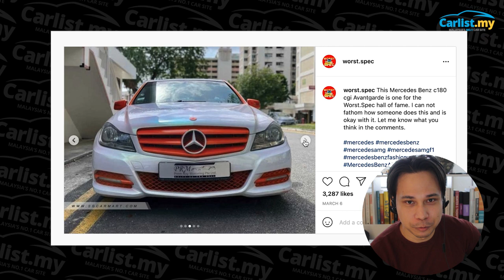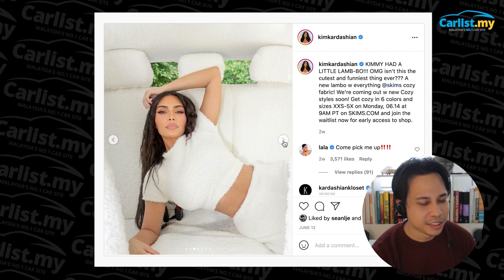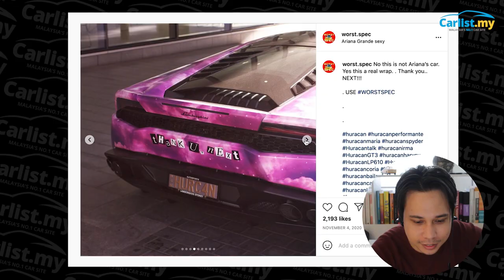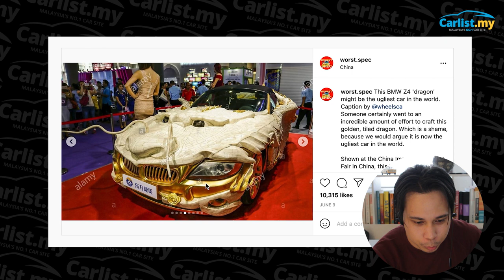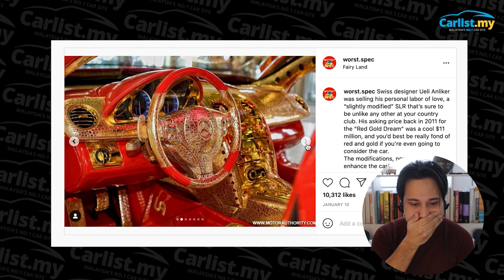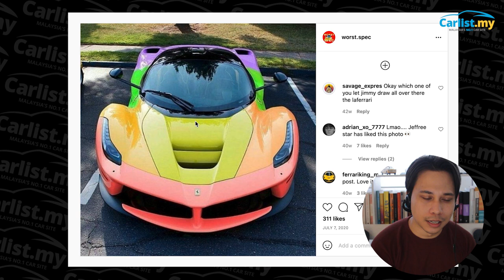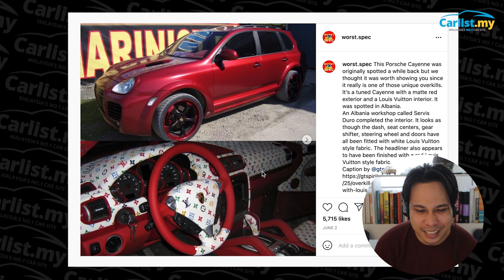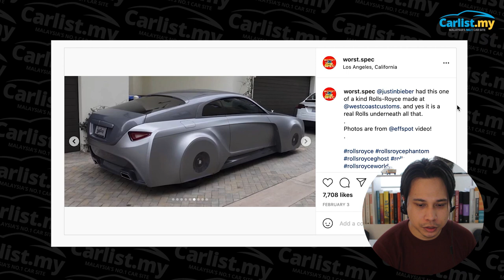The Worst Car Mods from Instagram 🤢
Jim talks you through some of the worst car mods found on Instagram.

00:00 - Introduction
00:50 - Mercedes Benz C180 Avantgarde
02:40 - Kim Kardashian Lamborghini Urus
04:45 - Ariana Grande Lamborghini Huracan
05:55 - BMW Z4 'Dragon'
07:50 - Maserati Quattroporte
09:15 - Mercedes-Benz SLR McLaren
10:50 - Ferrari LaFerrari
12:15 - Louis Vuitton Porsche Cayenne
13:54 - Justin Bieber Rolls-Royce
16:00 - Conclusion